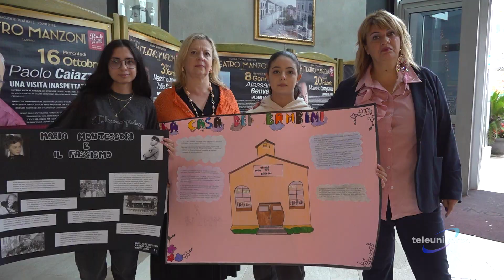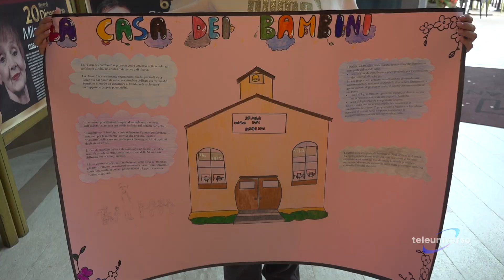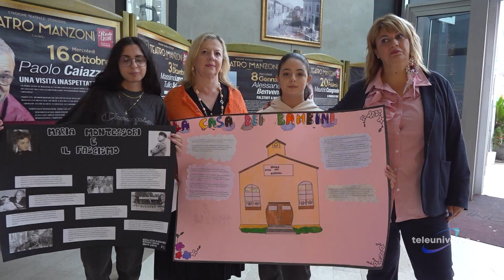CASSINO: L'IIS San benedetto al cinema del 23-10-2024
Dalle lezioni in classe al cinema: gli studenti dell'IIS San Benedetto di Cassino al Teatro Manzoni per vedere il film su Maria Montessori.